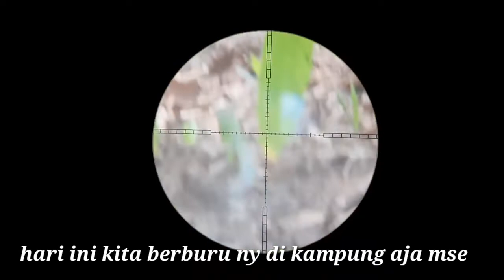BERBURU AYAM TERBARU 2022